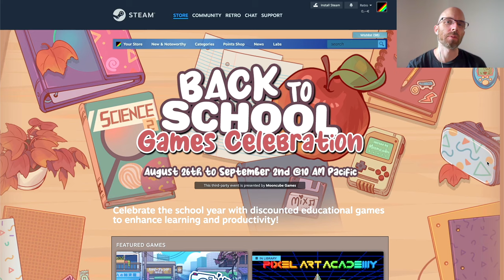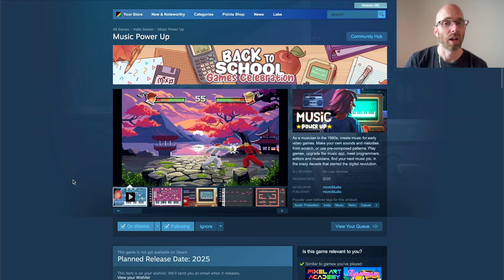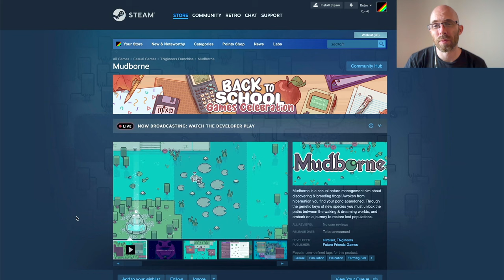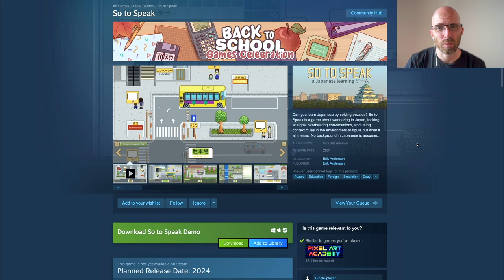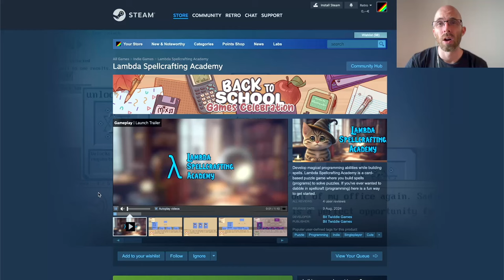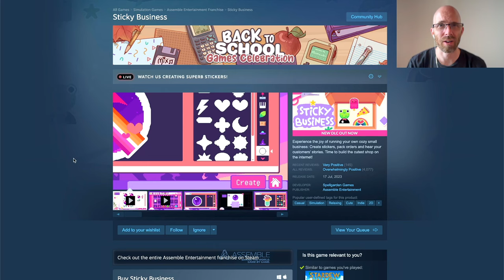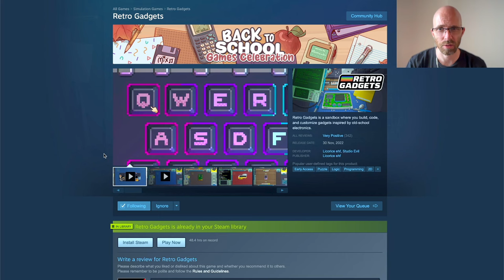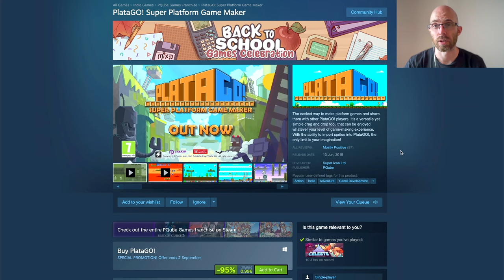Retronator Pixel Art News — August 27, 2024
The final Pixel Art News episode to conclude the SummerOfPixelArt is here with a look at the Back to School Games Celebration

🪙PlataGO! Super Platform Game Maker

TIMESTAMPS
0:00 Back to School Steam Celebration
0:42 Music Power Up
1:38 GB BASIC
2:20 Embers
2:34 Unbox the Room
3:16 Mudborne
3:59 So to Speak
4:35 Paper Perjury
5:11 Exographer
5:53 Lambda Spellcrafting Academy
7:01 Sticky Business
7:46 Retro Gadgets
8:36 The Legend of Comodoro
9:18 PlataGO! Super Platform Game Maker
10:06 Outro